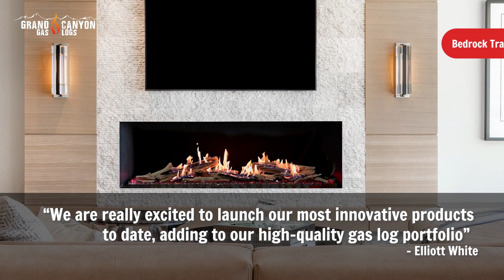Grand Canyon Lava Burner with GlowFire Log Technology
This Grand Canyon Gas Logs one-of-a-kind masterpiece gives the look and the feel of the log on fire; because it is! Each log is individually orificed and ported allowing the fuel to flow out of the log presenting the most realistic gas log set on the market.